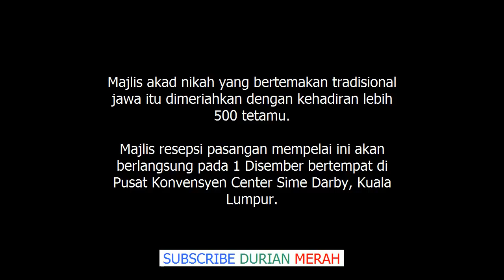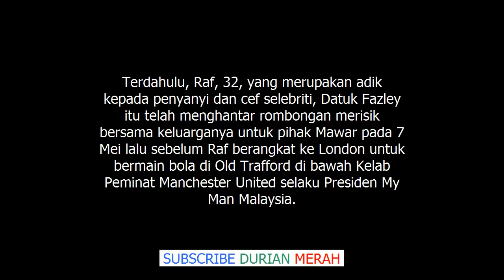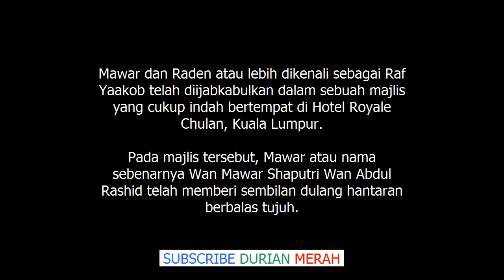Mawar Rashid Kini Sah Bergelar Isteri Raf Yaakob, Perkahwinan Bertemakan Jawa